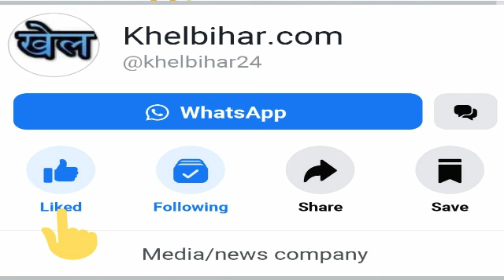IPL 2020 के नए स्पांसर की तलाश 18 अगस्त को हो जाएगी खत्म|CRICKET FATAFAT NEWS||KHELBIHAR NEWS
HINDI SPORTST NEWS, HINDI TOP NEWS, TOP CRICEKT NEWS, CRICKET FATAFAT NES TOADAY, DAILY CRICKET FATAFAT NEWS, TOP CRICKET FATAFAT NEWS,